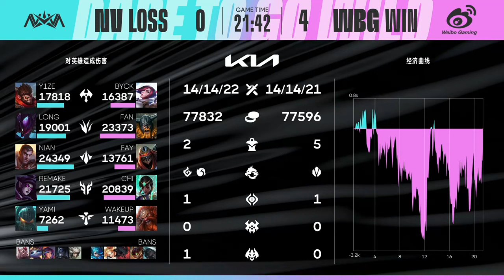NOVA vs. WBG • Game 4 (Bo7) | Semifinals | WRL Season 2 (4-1-2023) [Match 1]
The Wild Rift League (also known as WRL) is a regional league for China organized by Riot Games

Fomat :

- Single Elimination King of the Hill
- Quarterfinals and Semifinals are played in a Bo3 match series system:
 +  Each match in the series is played in a Bo7;
 + The team wins two matches first will win that series.
- The Grand Finals is played in a single Bo7 match